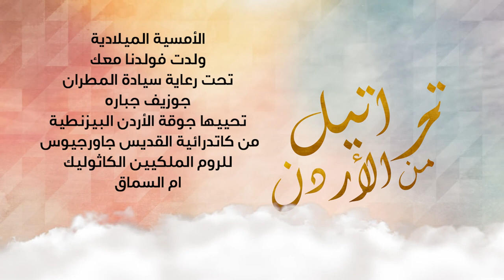امسية ميلادية جوقة الأردن البيزنطية 23 12 2021